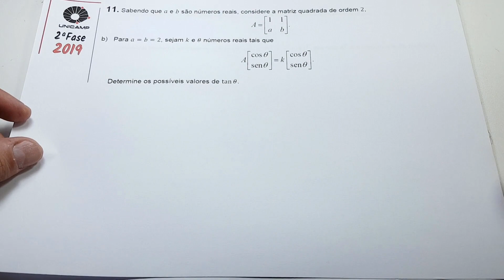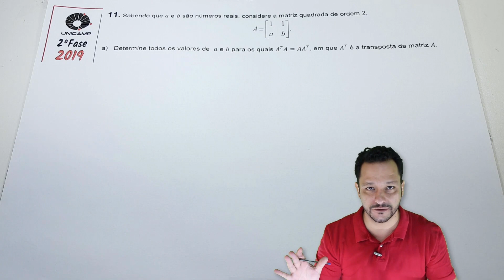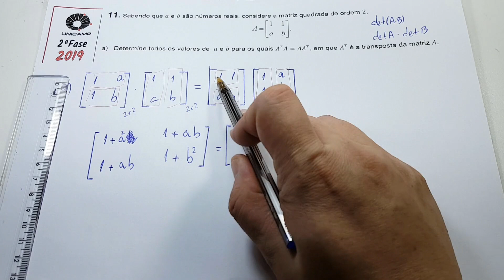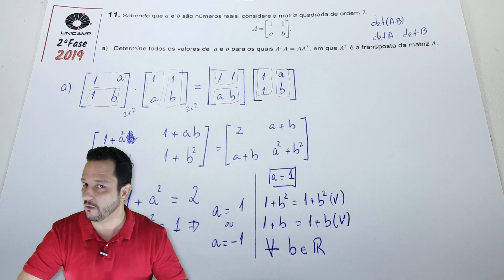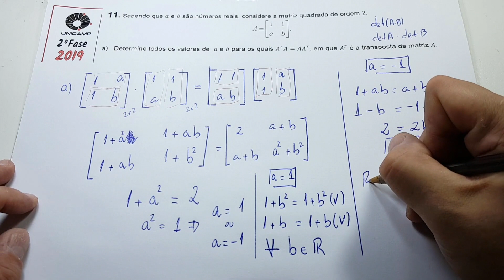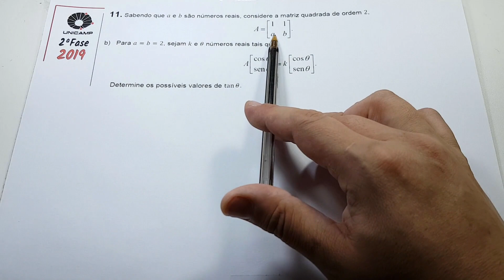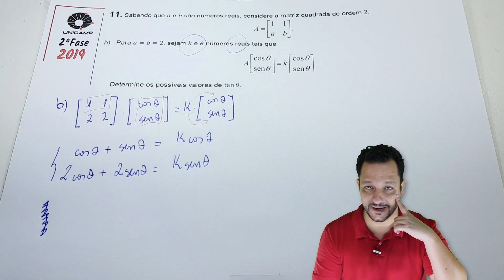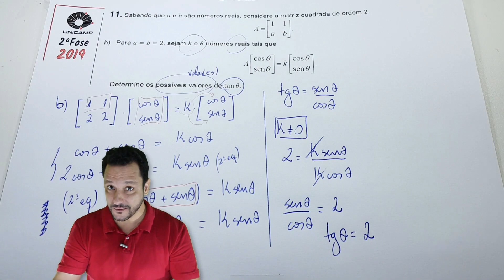UNICAMP 2019 (2ªF-Q11) | Matrizes e Trigonometria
Resolução de uma questão da Unicamp, segunda fase envolvendo Matrizes e Trigonometria

Enunciado:

Sabendo que a e b são números reais, considere a matriz quadrada de ordem 2,

a) Determine todos os valores de a e b para os quais A^t A= A A^t, em que A^t é a transposta da matriz A.
b) Para a = b = 2, sejam k e téta números reais tais que

Determine os possíveis valores de tan téta.